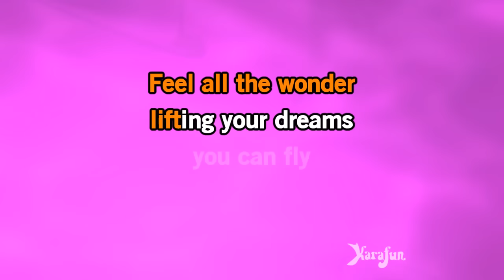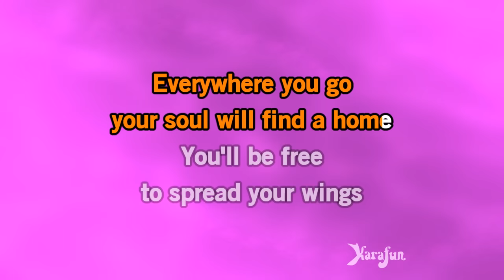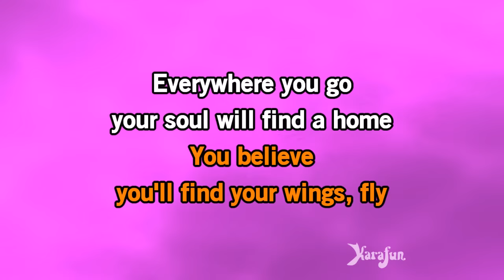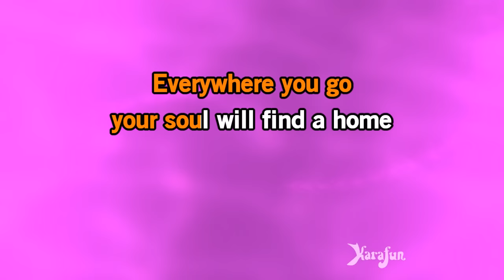Fly To Your Heart - Selena Gomez (Tinker Bell) | Karaoke Version | KaraFun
ℹ️ This version contains a low volume vocal guide to help you learn the song. The karaoke version without the vocal guide is available This recording is a cover of Fly To Your Heart as made famous by Selena Gomez (Tinker Bell). This version is not the original version, and is not performed by Selena Gomez (Tinker Bell). This instrumental/playback version contains a vocal guide, the lyrics and backing vocals.